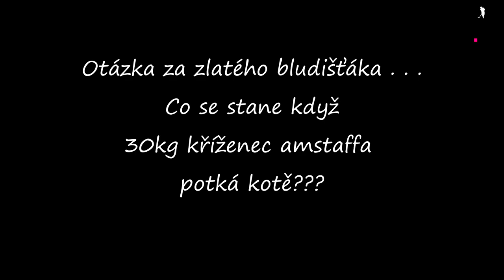MiStr31 - Goalie live #30 - Poslední trénink před začátkem sezóny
Ať nehledáte dlouho:
Florbal na dlani

Jinak jsem musel použit tenhle týden starou kamerku, ale už bude líp viď